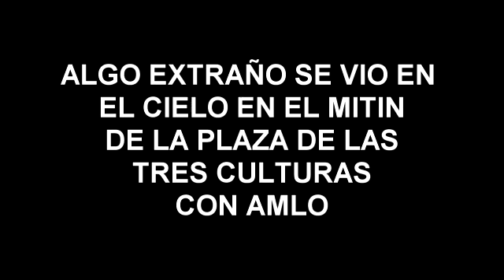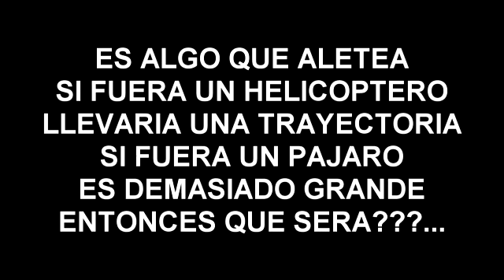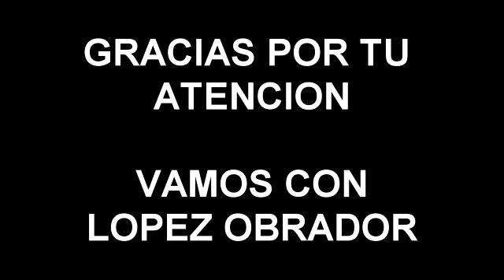HASTA LOS EXTRATERRESTRES ESTAN CON AMLO!!!!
Increiblemente aparece en el cielo un objeto volador, en el momento en que AMLO estaba en el mitin de los estudiantes, en la plaza de las tres culturas, se ve claro que sale detras de una nube y se oculta en la otra. veanlo ustedes mismos.